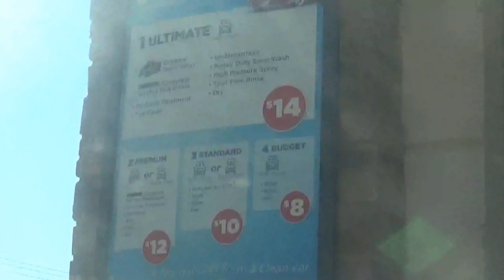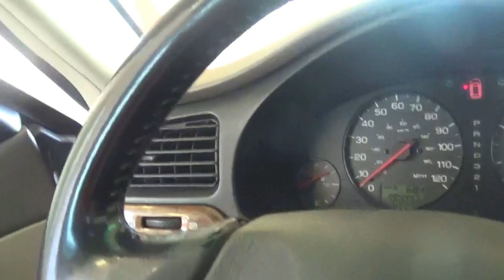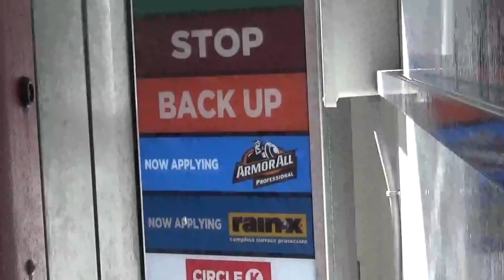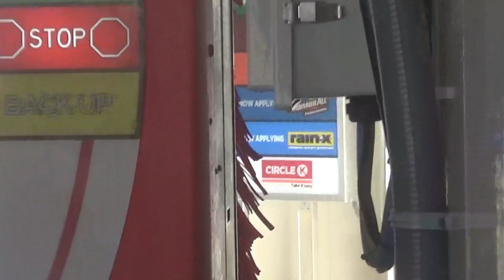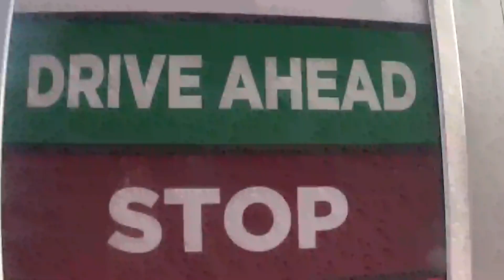Mark VII ChoiceWash XT Car Wash Outside View